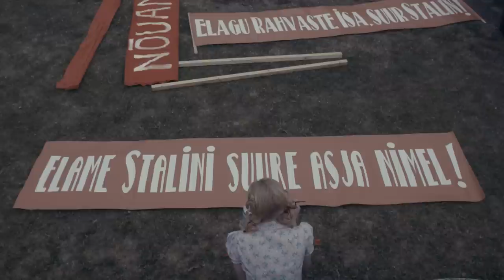"LITSID" (2017) - Teleseriaali tutvustus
"Litsid" on 10-osaline ajaloodraama, mis baseerub Mart Sanderi samanimelisel romaanitsüklil. Sari jõuab eetrisse projekti "Eesti Vabariik 100" raames TV3 ekraanil hooajal 2017/18.

On sügis 1939. Euroopa on Saksamaa ja Nõukogude Liidu salajaste kokkulepete tulemusena kaheks jagatud. Baltimaade ja Põhjamaade inimesed naudivad ikka veel petlikku rahu, taipamata, et nad on juba Venemaale maha kupeldatud. Kui Soome otsustab end agressori vastu sõjaga kaitsta, siis Baltimaad annavad alla Nõukogude Liidu aina kasvavaile nõudmistele, kaevates nii iseenda hauda. “Litsid” vaatab neid dramaatilisi ajaloosündmusi väikese Tallinna eliitbordelli perspektiivist. Murrangulised sündmused peegelduvad selles suletud mikrokosmoses, kus on varju leidnud noored naised, kes leiavad end korraga poliitiliste intriigide, spionaaži ja reeturluse keskmest.

Autor ja režissöör Mart Sander. Produtsent Tuuli Roosma. Esitleb TV3.